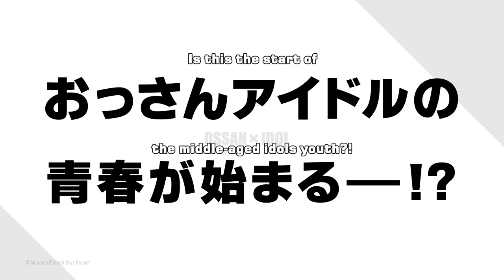Eternal Boys Official Trailer | HIDIVE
These middle-aged men may be older, but in their hearts they're forever young. Get ready to stream Eternal Boys every Sunday, starting March 19!